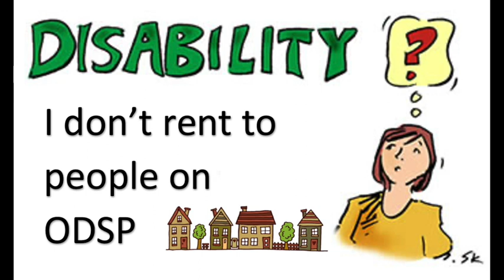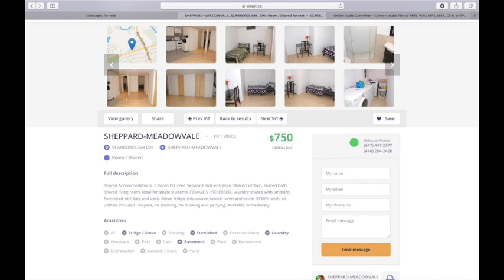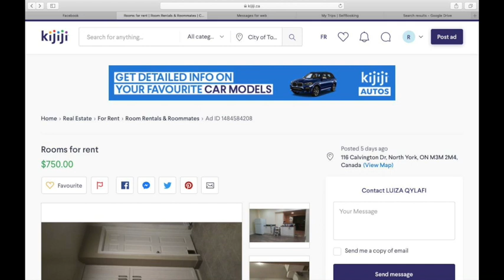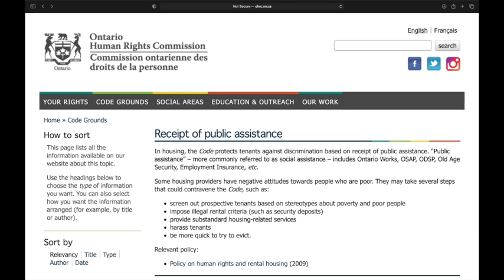LANDLORDS EXPOSED: Refusing to Rent to Someone on ODSP!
Three landlords in Toronto refused to rent an affordable room to someone on the Ontario Disability Support Program (ODSP).

Toronto is facing a housing crisis where more and more people cannot afford to pay for housing leading to homelessness. This is especially true for those who are receiving public assistance such as Ontario Works (OW) and the Ontario Disability Support Program (ODSP) given the limited amount of income that we receive.

According to Housing Connections, "The wait for subsidized housing can be more than 10 years".